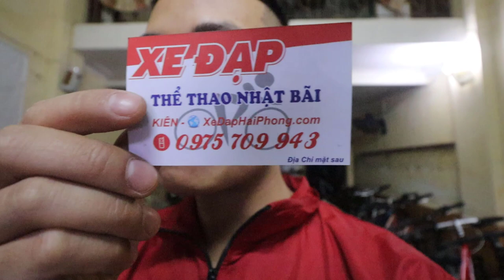Xe Đạp GIANT ESCAPE SL2 đỏ dùng lướt nhập khẩu chính hãng Kiên xe đạp zalo 0975709943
Video đánh giá Xe Đạp GIANT ESCAPE SL2 đỏ dùng lướt nhập khẩu chính hãng Kiên xe đạp zalo 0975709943